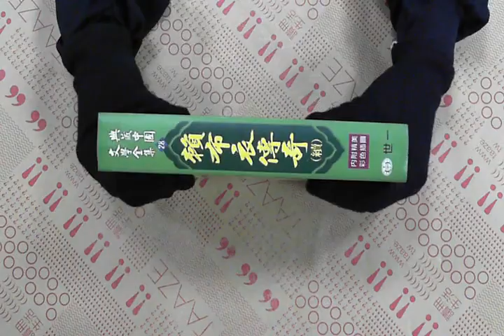TAAZE｜賴布衣傳奇（續） 二手書書況 9789864184750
TAAZE｜讀冊生活網路書店「賴布衣傳奇（續）」，找二手書請至